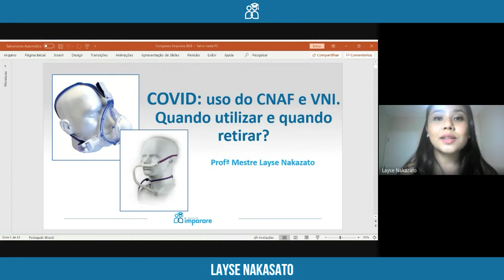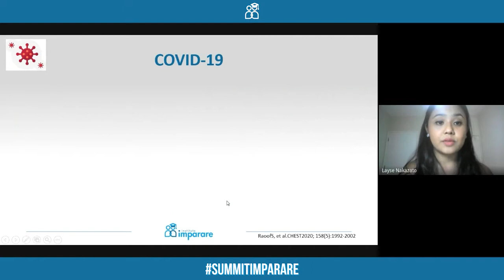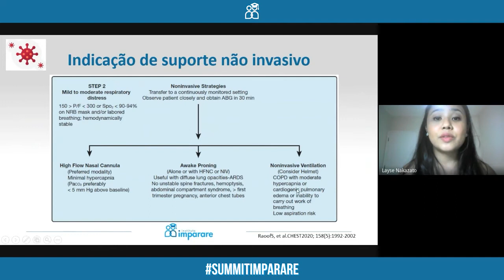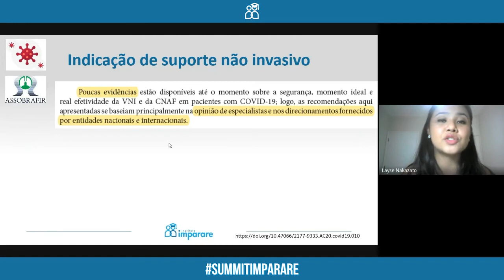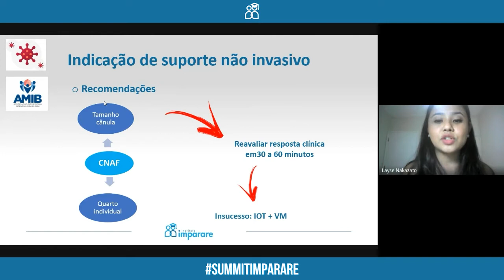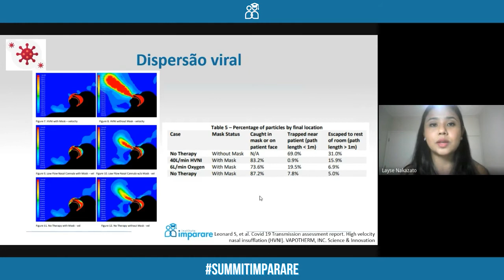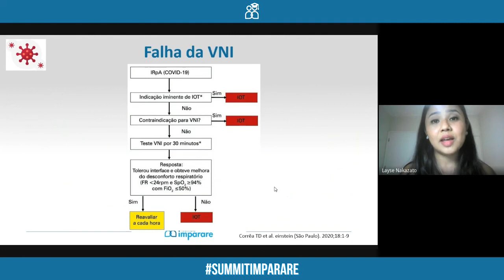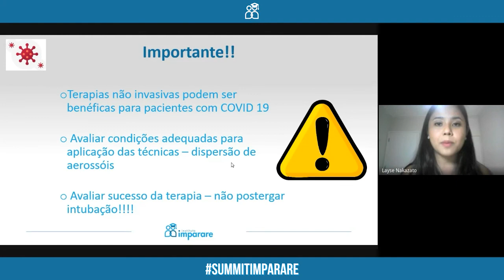II Summit Imparare - COVID: USO DO CNAF E VNI - QUANDO UTILIZAR E QUANDO RETIRAR?